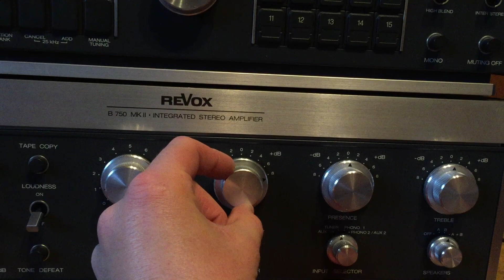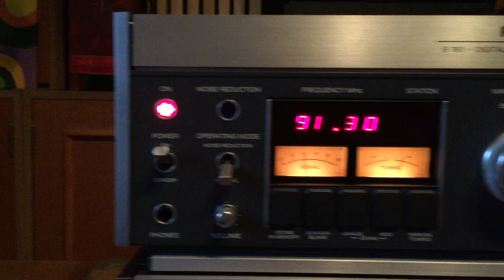Revox B750 mk II and 760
Short video of Revox amplifier and tuner that is for sale on eBay.